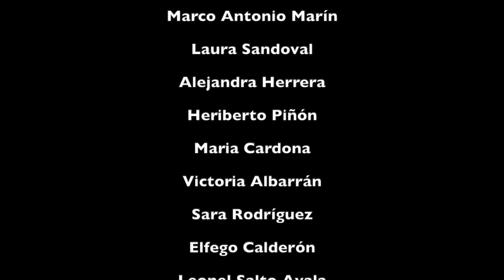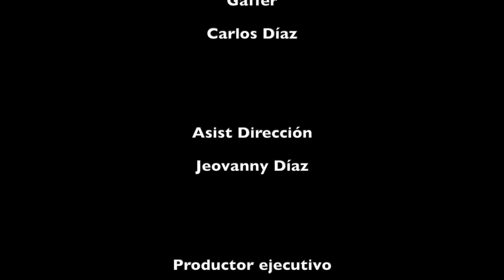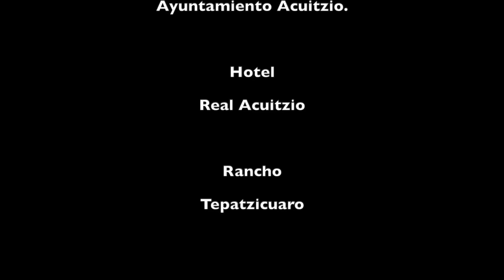🎥 UNA MUJER PARA 2 HERMANOS - Película Completa en español | OLA STUDIOS TV 🎬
En esta pelicula completa de accion te presentamos la historia de dos hermanos que tienen la mala fortuna de enamorarse de la misma mujer. lo peor de todo es que ella no sabe por cual de los dos decidirse, desatando una pelea entre hermanos donde la muerte juega un papel decisivo...

UNA MUJER PARA 2 HERMANOS

Reparto:
JORGE ALDAMA
JULIO ZAIZAR
MARCO ANTONIO

MUCHISIMAS GRACIAS
ATTENTAMENTE

Peliculas Mexicanas Completas
Peliculas de Corridos
Peliculas Mexicanas
Cine Mexicano